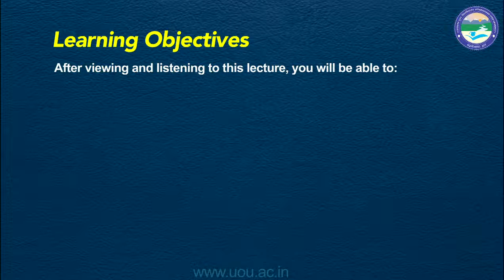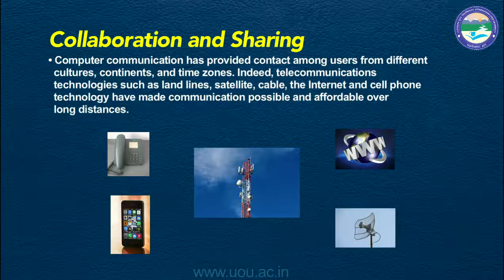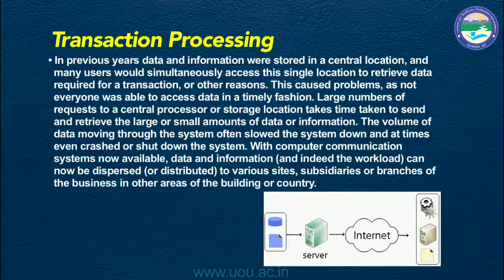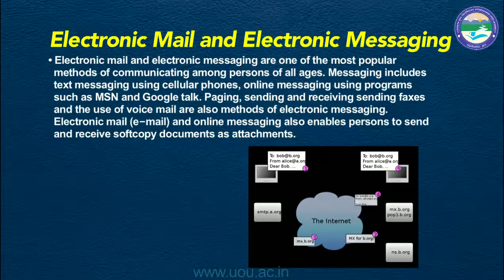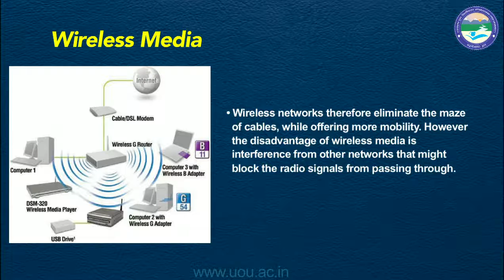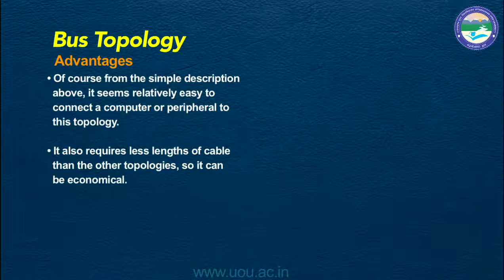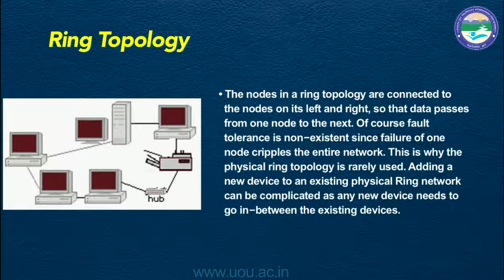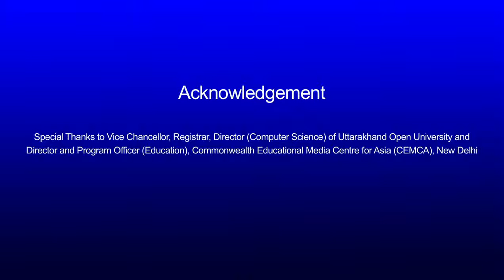Communication and Connectivity Part 1